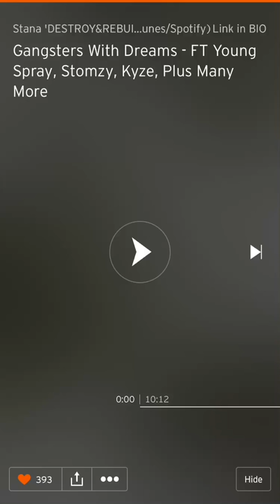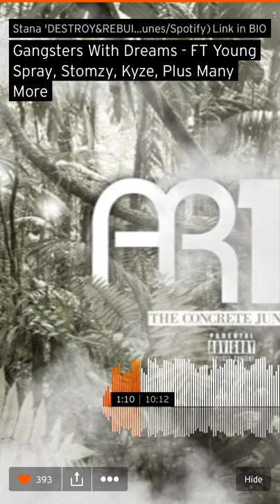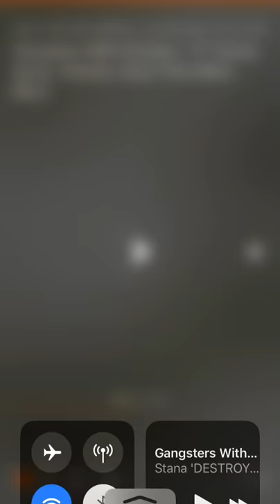Ar15 young spray